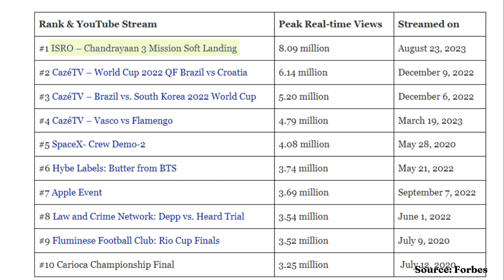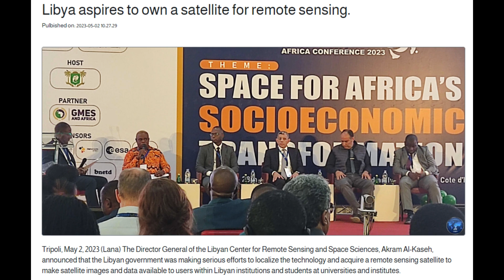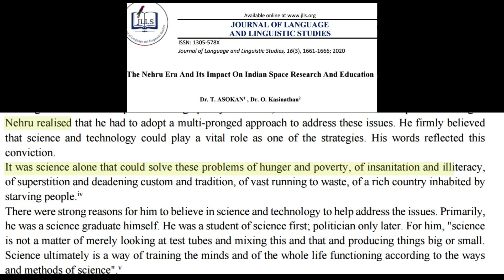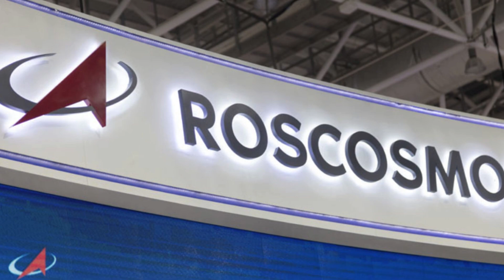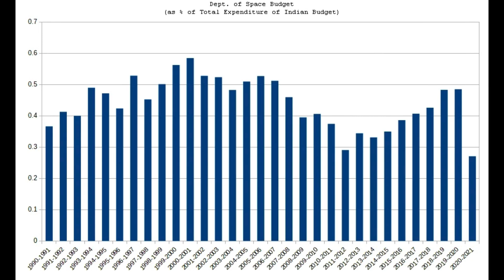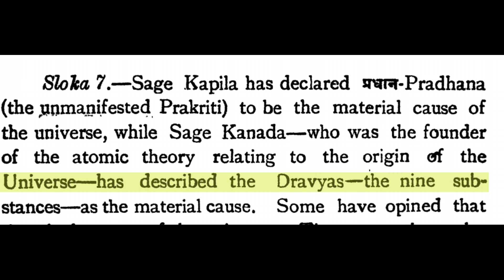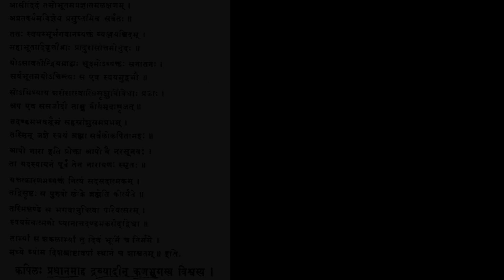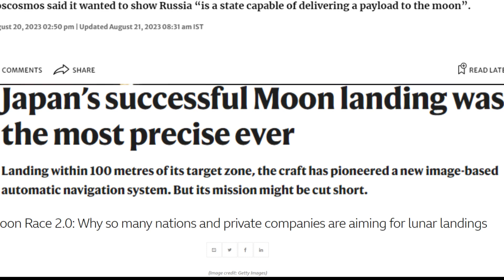Is science starting to take center stage in India?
### For an optimal viewing experience, we suggest watching at 1.25X speed. ###

Hello Sapiens

In our latest exploration, we delve into a topic that has been simmering in our minds for nearly two months. This video meticulously unpacks three pivotal elements that have sculpted the Indian Research that we witness today:

1. The visionary scientific approach championed by India's inaugural Prime Minister, Jawaharlal Nehru (nehru congress )
2. The rich tapestry of ancient Indian life and culture, which has been the bedrock of our nation for centuries (indian indianculture indiancultureandtradition)
3. The transformative communicative evolution witnessed with the onset of our current Prime Minister, Narendra Modi, marking a new era in India's dialogue (modi modiji modified narendramodi bjp bjpnews).